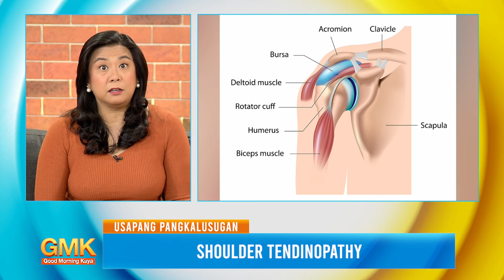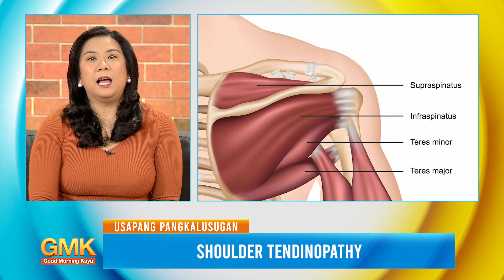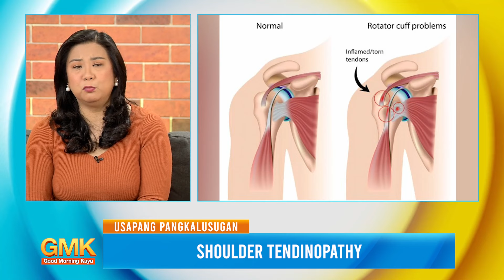Mga sintomas at sanhi ng Shoulder Tendinopathy | Usapang Pangkalusugan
Panoorin ang mga paliwanag ni Dr. Janis Ann Espino-De Vera, isang Orthopedic Surgeon at Sports Medicine Specialist, tungkol sa Shoulder Tendinopathy, mga sintomas at sanhi nito, at kung sino-sino nga ba ang prone sa pagkakaroon ng injury na ito.